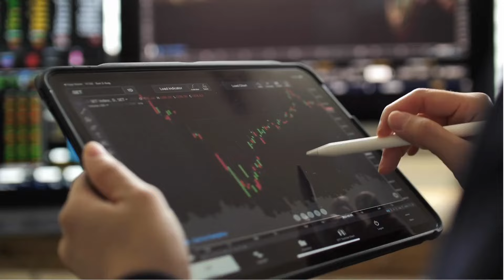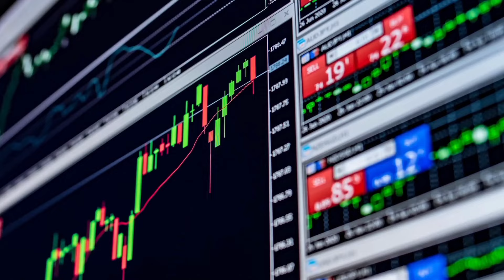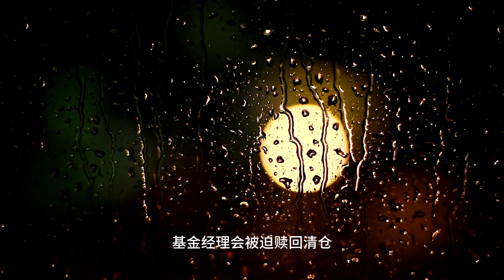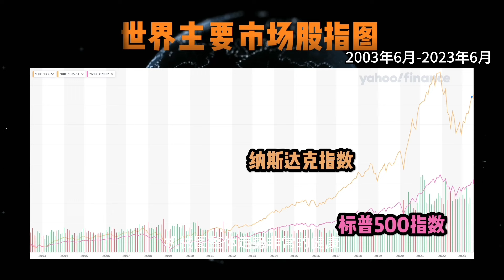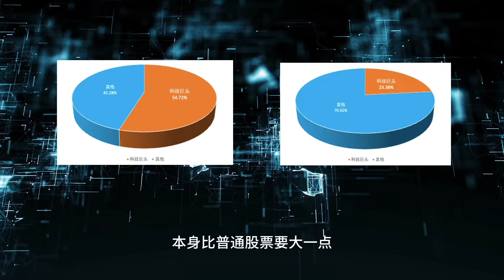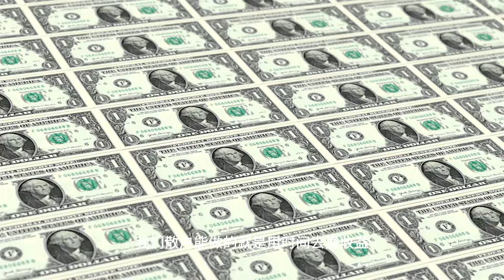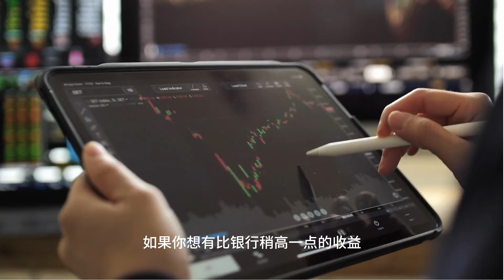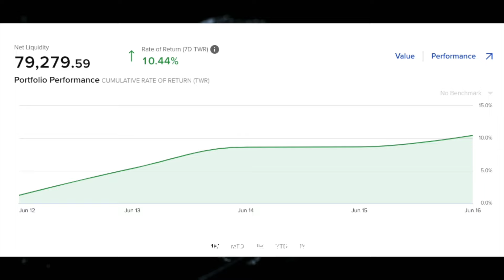千万别买qqq，spy｜新手系列02 美股必买ETF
由于很多朋友长期受A股亏损新闻的干扰，总以为全世界的股票都是A股那副样子，因此错过了投资美股大盘股ETF的机会。

殊不知，世界上很多国家的中产阶层都把美股大盘ETF看作一个为退休攒钱的理想水池。通过特定的定投计划，美股的大盘ETF可以为投资人带来很不错的收益，如果把时间轴拉长，甚至很多主动基金都无法跑赢这种被动性大盘ETF。这也是巴菲特交代家人，在他走后，可以把绝大多数资产换成美股ETF的原因。
本期视频意在向大家简单介绍美股ETF和传统基金的区别，以及推荐两支最适合新手购买的两支美股ETF，并分析购买缘由。
如果您有什么想看的节目，以及任何问题请在下方留言。
如果觉得我的视频对您有帮助，可以考虑点击下面盈透证券（就是“实盘公布”里出现的券商）的开户链接支持下我呀。没开户的可以通过以下地址开户，已经开户的点一下不收取您的费用，但是可以请我喝1/4杯咖啡，谢谢啦。

香港富途开户链接： （使用我的专属兑换码AZ66TY 再开户，可领取200港币现金）

各种奖励相关，请点击链接后查看。
入门书籍推荐：
( 购买我会有收益。感谢您的支持！)
霍华德马克斯 《周期》中文版
霍华德马克斯 《周期》英文版 (Kindle免费）
霍华德马克斯 《投资最重要的事》中文版
霍华德马克斯 《投资最重要的事》英文版 （有声书免费）
教科书类
米什金 《货币金融学》 中文版
米什金 《货币金融学》 英文版

0:00 介绍
1:16 什么是ETF
1:33 对比ETF和传统共同基金
4:19为什么选美股ETF
6:40 VOO介绍
7:10 QQQM介绍
8:05 ETF缺点
9:52 总结
10:38 实盘公布

免责声明：

本视频中的信息、意见等均为个人观点，仅供参考。投资者需自主作出投资决策并自行承担投资风险。本视频并未考虑到视频观看者的具体投资目的、财务状况以及特定需求，在任何时候均不构成对任何人的个人推荐。观看者应当对本视频中的信息和意见进行独立评估，并应同时考量各自的投资目的、财务状况和特定需求。对依据或者使用本视频所造成的一切后果，本人均不承担任何责任。

All contents presented in this channel are only my personal views. They are not investment or trading advice for any individuals or institutions. My YouTube channel and myself will not be responsible for any gains or losses generated due to the contents in this channel. There are risks involved in the market. Please be cautious before making any investment or trading.